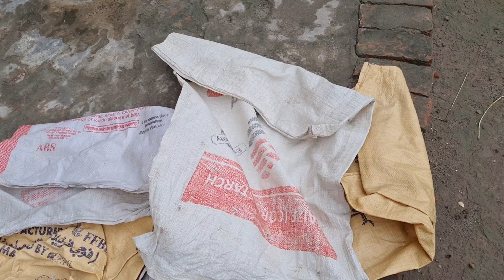Murgi na surprise dae diya aj I Pehla Anda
Musician:David Godfrey

Musician:Marphologiya